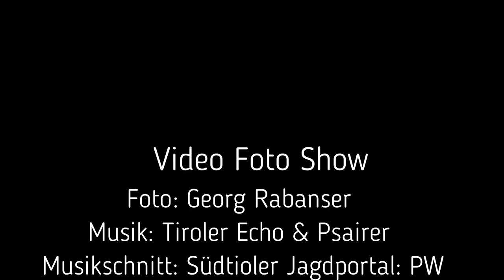Jagerball 2023 in Barbian-Südtirol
Jagerball am 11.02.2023 in Barbian -